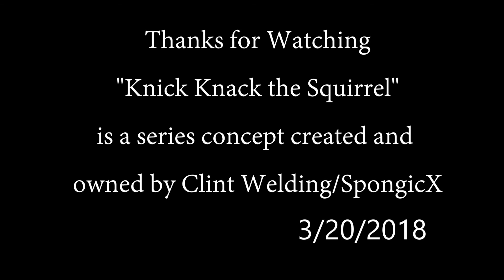Knick Knack The Squirrel Concept Art March 2018 Update Part 2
More concept art of Knick, Clunk, and Treela. Including some new enemy designs. The first half might be creepy for some, but it gets lighter after the first half.

"Knick Knack the Squirrel” is a series concept created by, and property of Clint Welding/SpongicX